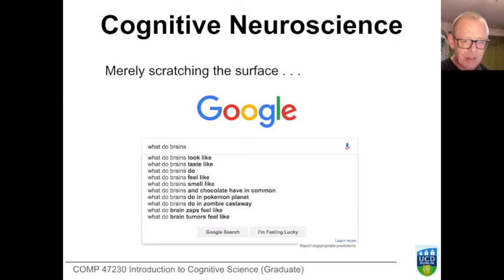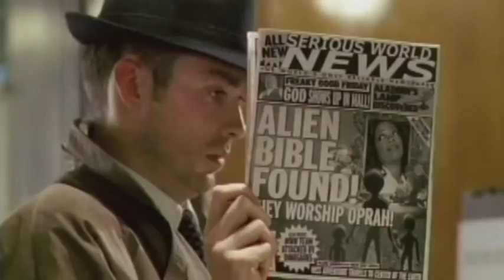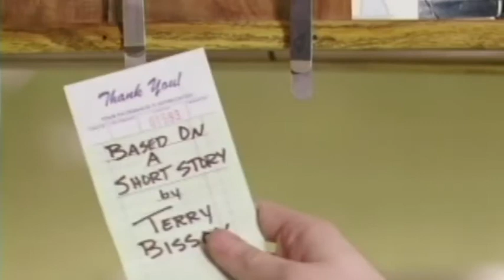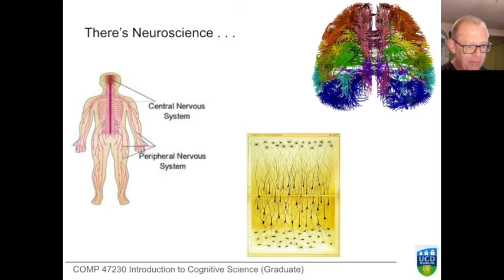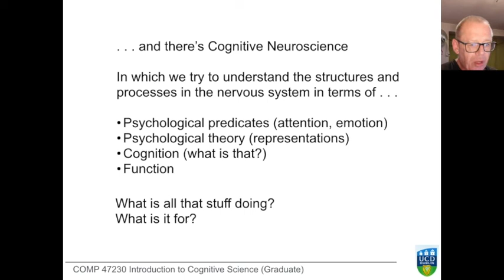Introduction to Cognitive Science: Cognitive Neuroscience 1